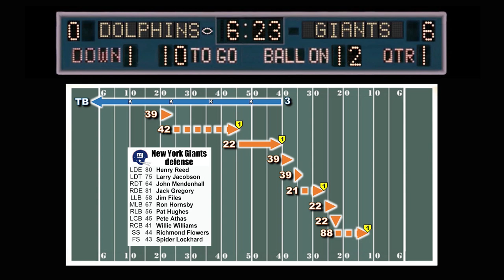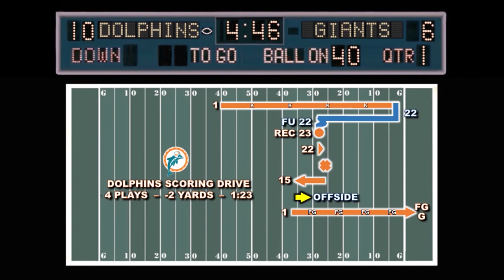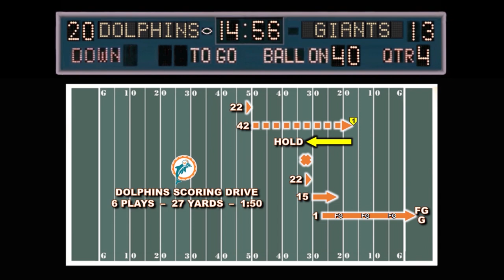1972 Miami Dolphins - Week 13 - MIAMI at NEW YORK GIANTS Radio Edit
December 10, 1972 - As the Dolphins went to Yankee Stadium to play the New York Giants, the Giants were out to be the first team to keep the Dolphins from achieving perfection.